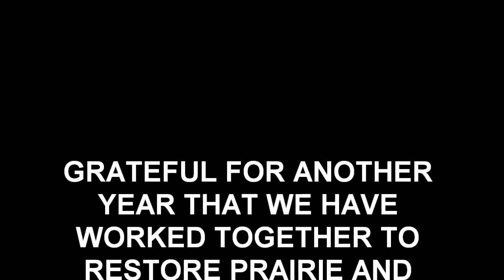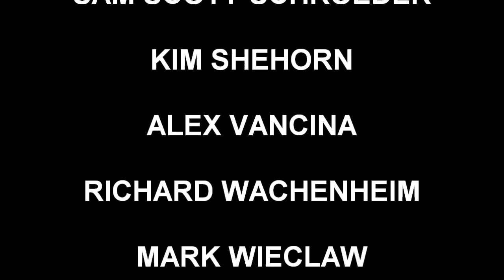New Years Eve workday at LaPorte Road Access